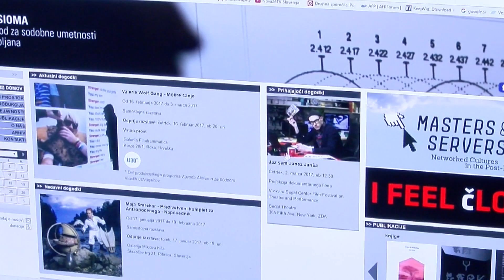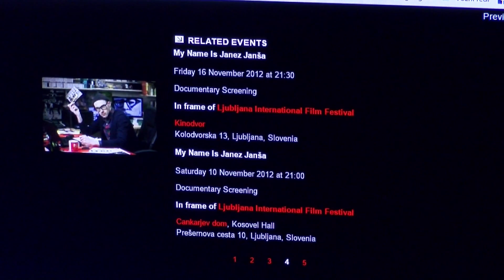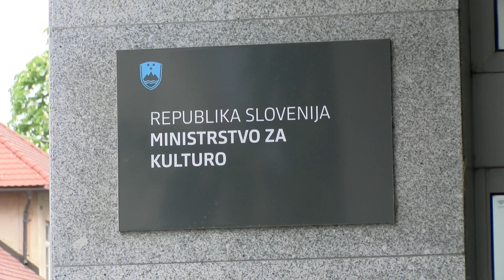[Video Slovenija] 22.02.2017 Nova24TV: Koliko stane kultura?